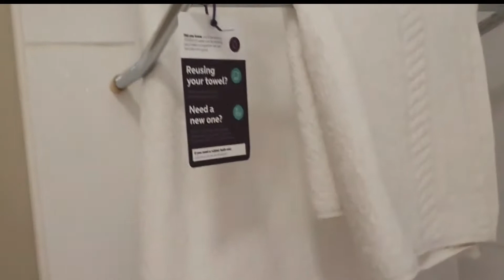Premier Inn Weymouth Seafront Hotel - Room Review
Premier Inn Weymouth Seafront Hotel room review done by Darren Townsend and film by Michelle Townsend. We stay for one night. The first impressions were good and we loved the room. We try the bed first and it was so soft and we did sleep well.

As always we decided to check the unseen areas as it all look very clean but places we looked did have a lot of dusts.

In the video you may think we going little to far but the truth is that it hard job to have a perfect clean room when the cleaners only get 15-20 minutes per room. Even if they did it some cleaning in the areas we found the dusts it wouldn't be that hard and wouldn't be much dusts in the room.  We did enjoy our stay and we would go back here but I think every hotel need to give staff more time and do deep clean every few weeks or you get people like us moaning.

I did feel like complaining however Darren said no point as it the issue with the management and time they give to each room. The room on the surface was very clean and sheets were clean even we check under the bed all good.
We gave it 5/10 as they needed to really get rid of that dusts in areas as it not nice at all.
Join us for a review of Butlins Golden Apt in September and the ocean hotel in December.
If you have enjoyed this light hearted video please give it like and subscibe if you wish too.  We will be going back here but when I am not sure.
Michelle and Darren

The Townsend Family welcomes you to the channel.

In 2016 we had twins boy and girl and we here to share our story with you all and hope in the process we can help other people who looking on twins videos and videos about awareness of autism.

Both twins were born at 36 weeks and all in good health. It came about at there 12 month review that they wasn't  hitting the milestones and so we got told they had Global Development Delay (GDD)and there is a video below on that.

We are going through the process to get Matthew confirm as autistic and the process can be long one.  There are signs we can see clearly and there will be a video(s) coming soon about this and other autism related content.

I am a mum of twins and so will be doing general videos on being a first time twin mummy and giving some hacks along the way.  Of course the channel has some part of my keto jounery and there will be more of that coming as well when the time is right through I plan to have a keto channel very soon.